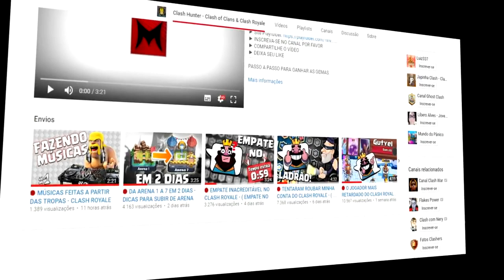OS COSPLAY MAIS ZOADOS DO CLASH ROYALE e CLASH OF CLANS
Galera o vídeo de hoje vai ser sobre OS COSPLAY MAIS ZOADOS DO CLASH ROYALE, onde vamos ter a participação do canal Clash Hunter e vou estar deixando o link na descrição logo em baixo e de uma passada lá e se-inscrevam, pois canal é muito massa. Obrigado

PROGRAMAS QUE USO EM MEUS VÍDEOS :

PIXEL LAB
PS TOUCH
KINE MASTER
POWERDIRECTOR
AZ SCREEN RECORDER PRO
SCR